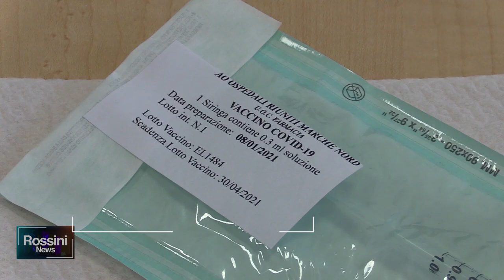ALLA CELLETTA I VACCINI PER OVER 80, PRENOTAZIONI DA VENERDI'